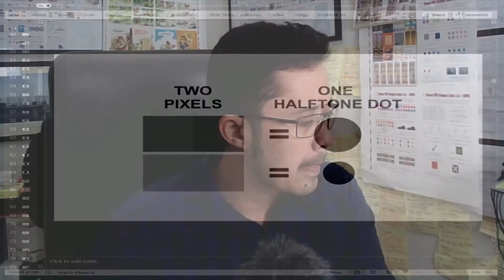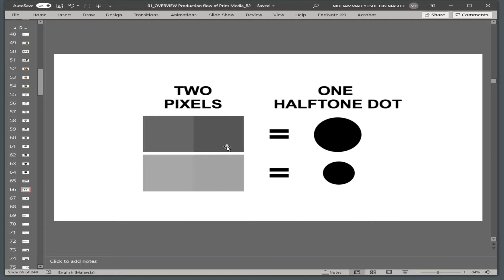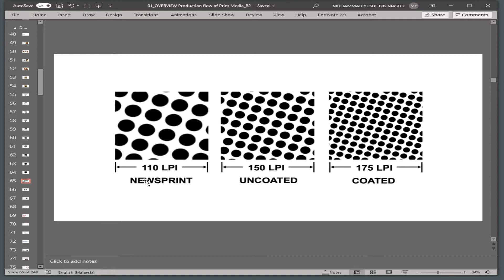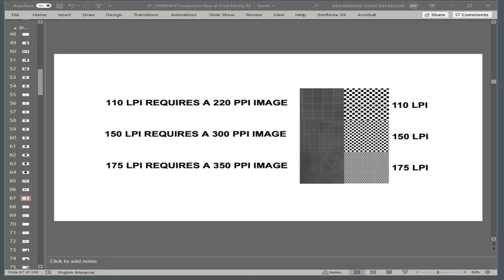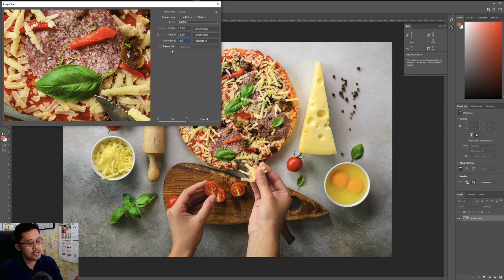How to... set image resolution in Adobe Photoshop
In this video, I explained what is image resolution (pixel per inch) and print resolution (lines per inch). Additionally, I show how to set the image resolution according to print resolution in Adobe Photoshop.